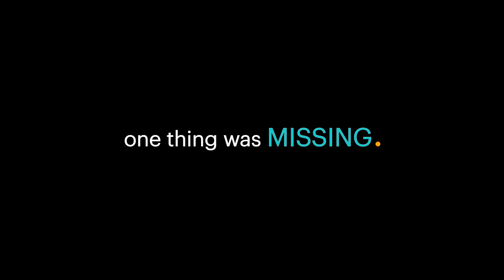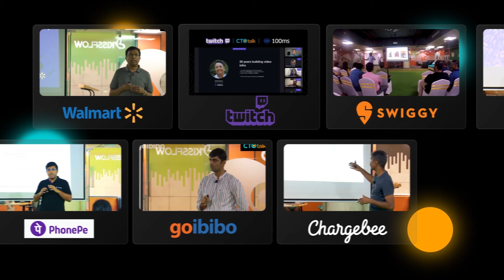CTOtalk - Learn. Share. Interact.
CTOtalk is a community for all things tech. We are India's first knowledge-sharing and networking platform for senior engineers, architects, directors, VP of engineering by CTOs. We host discussions and produce resources around the topics of technology and engineering by CTOs for the community. CTOtalk has evolved into a strong community of aspiring technology leaders from India’s leading organizations.

Today, the community comprises 5000+ tech folks, 20+ CTOs and 2 seasons of content.